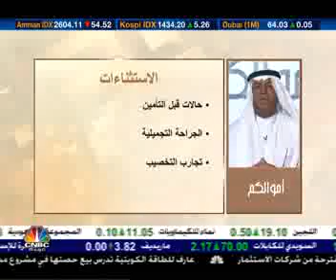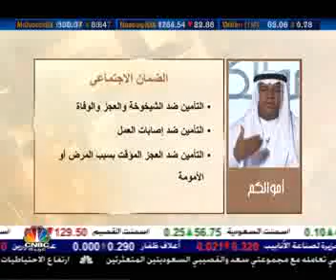Amwal 07 07 2009 parte 1